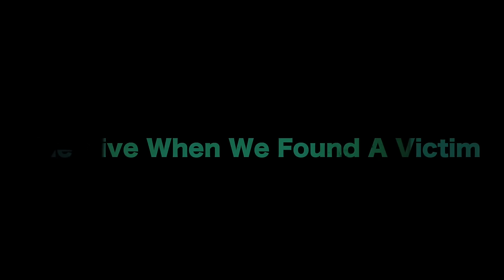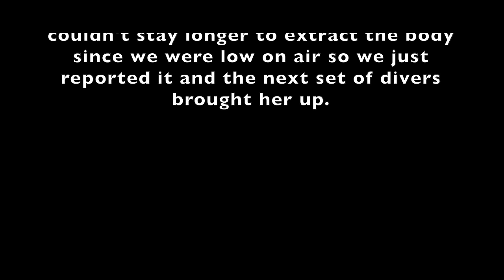The Dive When I Found A Woman's Body | MV Thomas Aquinas Wreck | Scuba Wreck Diving Cebu Philippines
Part 2 of a Series

After searching in other parts of the ship, we proceeded to the guideline to make our ascent since we were low on air. As we were moving along freshly broken windows, earlier broken in the morning dive by the Philippine Navy, I noticed a dark duffel bag. I don't know why I stopped and picked it up. As I was moving it out of the way, I glanced down and saw what I thought was a foot, but it looked like it was wrapped in clear plastic. As the same time, my scuba dive partner, Shelley, made a noise and indicated she saw something. I moved towards her position and noticed it was what I saw from the other side. When I talk about this victim, I describe the victim as her. It's because I clearly saw red nail polish on her toenails. I never knew who she was. I remember her being victim #73 to 76. I saw a list of names of the victims in chronological order a week or so after that dive. I never determined who she exactly was, but I hope she found her way to her family. I wanted to know initially who she was, but I was told it's better not to know. It's something I always think about when I remember that day.